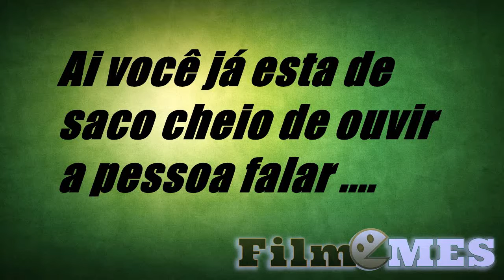Ai a pessoa não para mais de falar E....